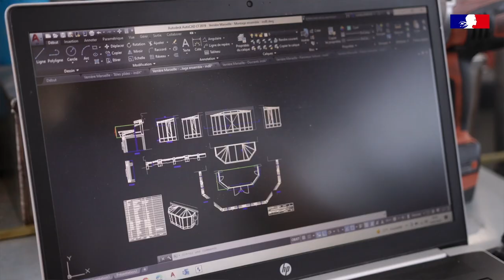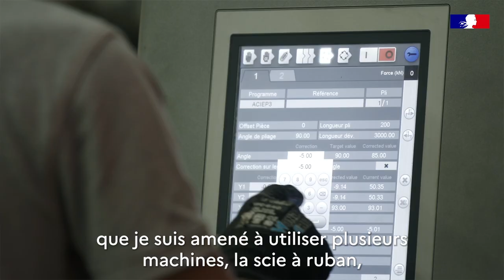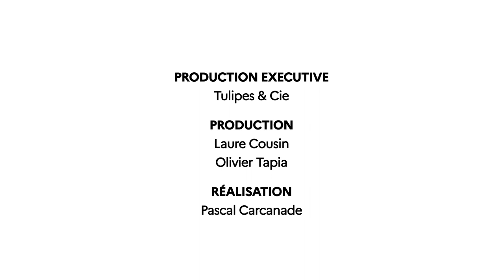Serrurier - métallier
Zoom sur le métier de Serrurier - métallier.

Ses missions:
- Fabriquer, installer, réparer et commercialiser des éléments de fermeture ou d’aménagement en métal (mains courantes, garde-corps, escaliers, brise-soleil…), des serrures, des portes, des fenêtres, des façades légères et des structures métalliques.
- Installer et mettre en service des alarmes ou des contrôles d’accès.

Ses spécialités:
- Ferronnier ;
- Métallier d’art ;
- Menuisier ;
- Serrurier de ville.